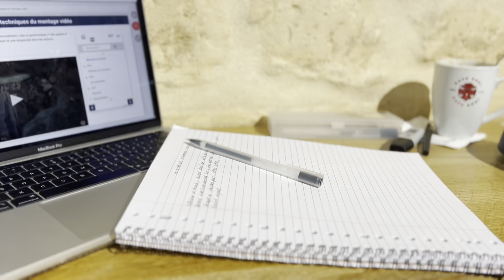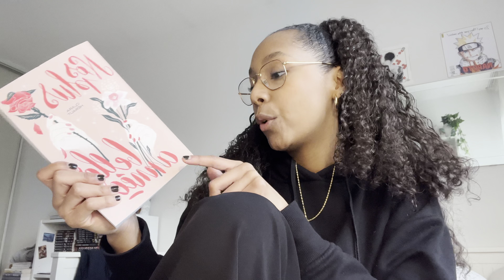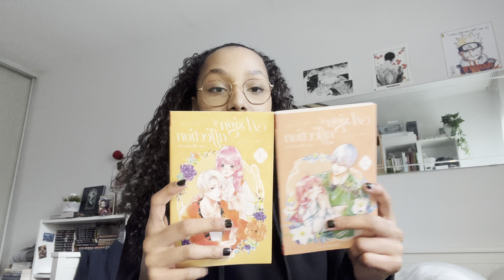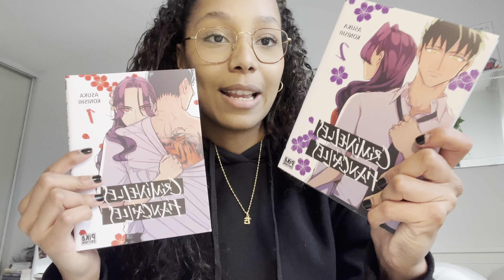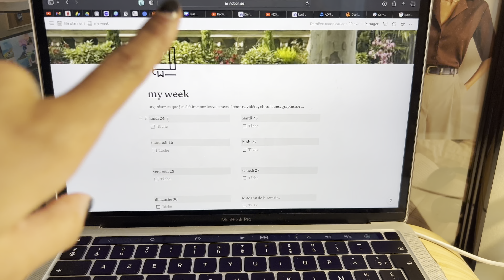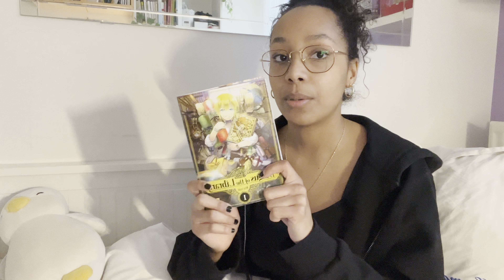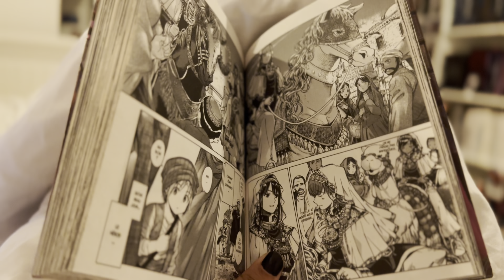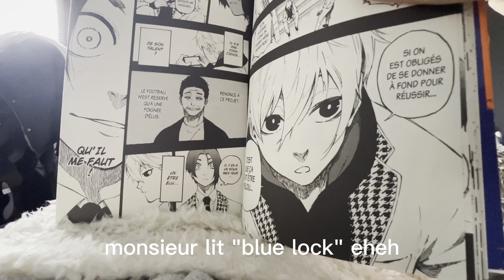vlog journée avec moi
Hello !

J’espère que ça va bien que j’ai pu t’apporter un peu de soleil !

 Réponses aux questions fréquentes :

- J'ai actuellement 20 ans
- Je film avec un iPhone 13proMAX
- Je monte avec iMovie et capcut
- J'achète mes livres en librairie, Fnac, furet du nord

N'hésite pas a me partager tes lectures me dire ce que tu penses de ma vidéo je te dis a très
bientôt !

Emmanuelle 🤍